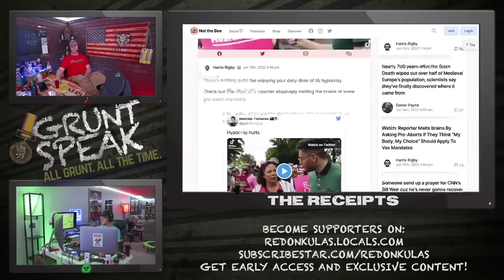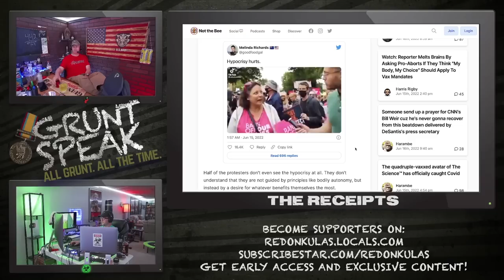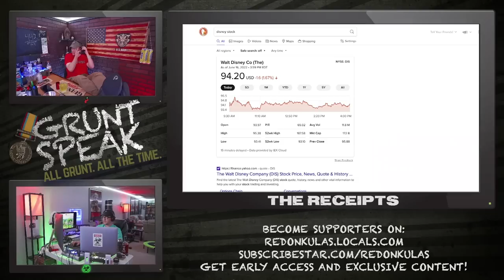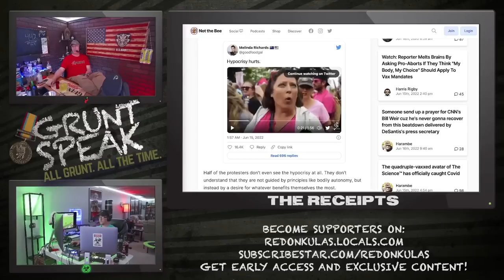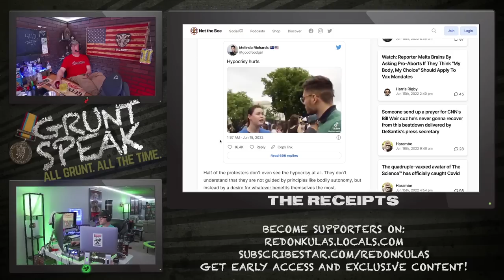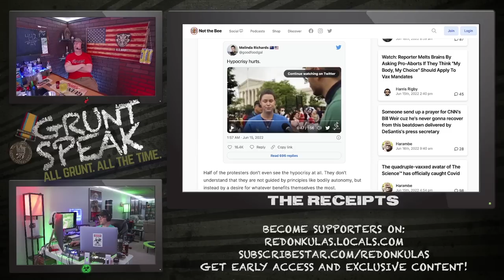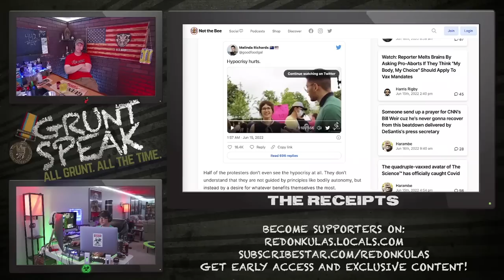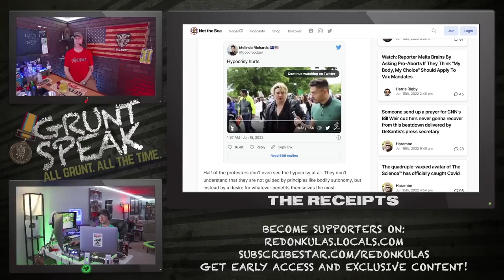My Body, My Choice | Grunt Speak Shorts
Watch these leftoids brains nearly burst as they try to process the “my body, my choice” argument in relation to the jab.

Redonkulas.com Productions
29488 Woodward Avenue, Unit 407